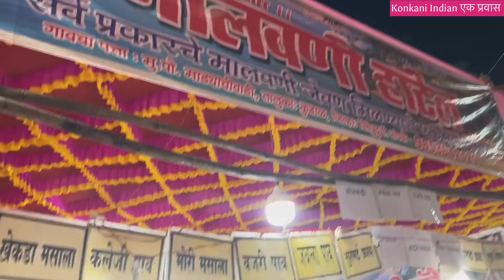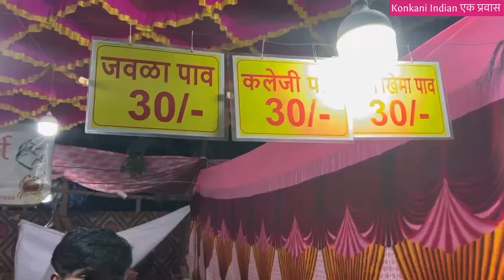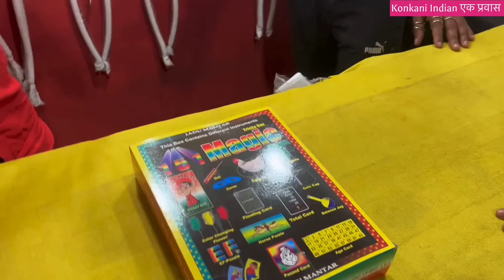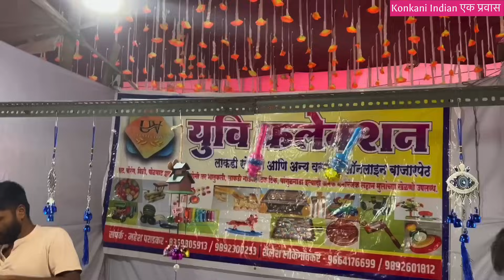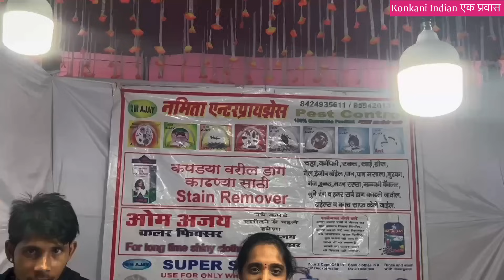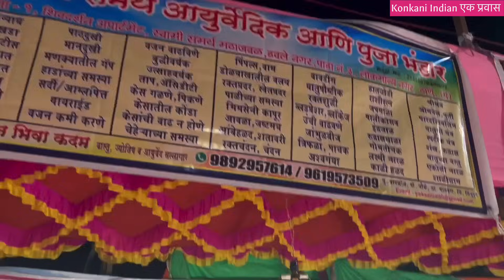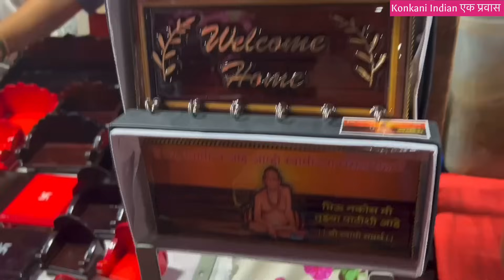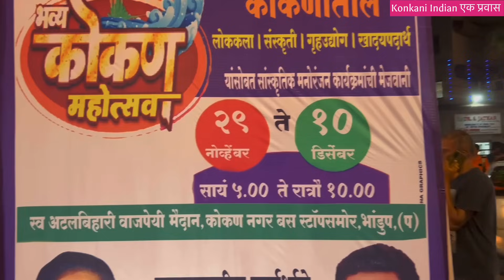२६ वा कोकण महोत्सव 2023 भांडुप सर्व प्रकारचे खाद्यपदार्थ, खेळणी, मेवा, मसाले, मच्छी आणि बरंच काही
२६ वा कोकण महोत्सव 2023 भांडुप सर्व प्रकारचे खाद्यपदार्थ, खेळणी, मेवा, मसाले, मच्छी आणि बरंच काही

कोकण नगर भाडूप येथे कोकण महोत्सव सुरु आहे
Address
स्व अटलबिहारी वाजपेयी मैदान, कोकण नगर बस स्टॉपसमोर, भांडुप, (प)
Landmark Chatrapati Shivaji Maharaj Talav or Bhau cha Vada pav
Bus no 606 get down at kokan nagar bus stop
Walkable 15 min from bhadup railway station

२९नोव्हेंबर  ते १० डिसेंबर
सायं ५.०० ते रात्रों १०.००
व्हिडिओ आवडल्यास Like आणि Share करायला विसरू नका
Comments🙏

Dates and program schedule are as below
बुधवार, २९ नोव्हेंबर
वेळ
साय ७.०० वा.
गुरूवार, ३० नोव्हेंबर
शुक्रवार, १ डिसेंबर
शनिवार, २ डिसेंबर
रविवार, ३ डिसेंबर
सोमवार, ४ डिसेंबर
मंगळवार, ५ डिसेंबर
बुधवार, ६ डिसेंबर
गुरूवार, ७ डिसेंबर
शुक्रवार, ८ डिसेंबर
शनिवार, ९ डिसेंबर
रविवार, १० डिसेंबर

Programs are as below
दशावतारी नाटक सादरकर्ते सिंधुरत्न दशावतार नाटय मंडळ एकादशामुखी हनुमंत
वारकरी दिही
आई सातेरी देवी भजन मंडळ मुंबई
डबलबारी भजन
बुवाःसुयश काराणे
बुवाः गुरुप्रसाद धुरी
दशावतारी नाटक सादरकर्ते ओम वीरभद्र दशावतार मंडळ
चीर बद्रुवाहन
ऐकेरी नृत्य स्पर्धा
सामुहिक नृत्य स्पर्धा
लावणी नृत्य स्पर्धा
महाअंतिम फेरी
आवाज संगीत विदयालय प्रस्तुत
आवाज के सितारे
दशावतारी नाटक श्री देवी भगवती दशावतार नाटय मंडळ
पुण्याई जन्माची
कोकणातील नावाजलेले समई महिला नृत्य
ब्राम्हणदेव महिला मंडळ नांदभोले वाडी ता. देवगड
डबलबारी भजन
श्री बुवाः संदिप पुजारे X श्री बुवाः अखिलेश फाळके
चित्रकला स्पर्धा ( शालेय विदयार्थी)
Swaru Entertainment प्रस्तुत धम्माल विनोदी मालवणी नाटक
केला ता आंगट ईला

२६ व्या वर्षातील भांडुप कोकण महोत्सव
bhandup konkan Mahotsav 2023
bhandup konkan mahotsav 2023 vlog video
bhandup konkan nagar mahotsav vlog 2023
Bhandup Konkan Mahotsav vlog video 2023
konkan mahotsav
konkan sanskruti
bhandup kokan mahotsav 2023
kokan mahotsav
dhangari jivan
konkan sanskruti